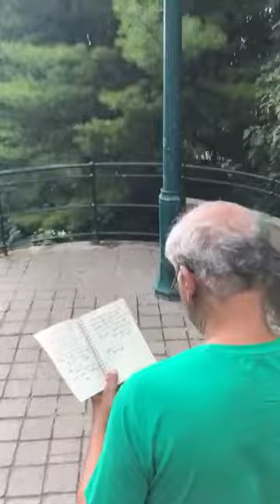Vidur Mahajan Poetry Poem 22